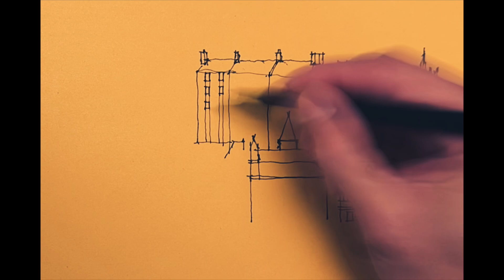How To Draw This City Roofscape of Edinburgh Old Town